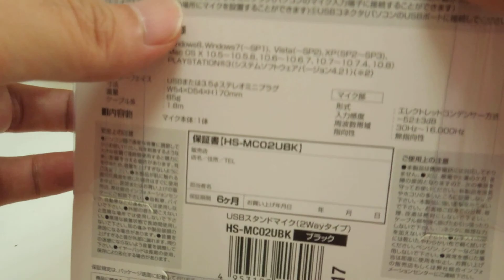スカイプ マイク おすすめ 開封！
USBスタンドマイクおすすめ　開封